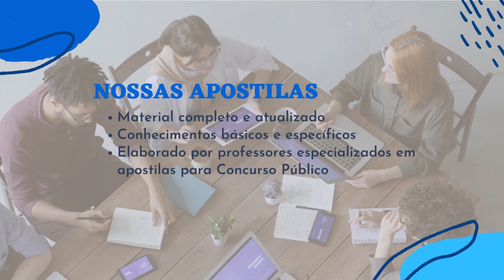Apostila IFPR 2023 Professor de Letras Português/Libras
A segunda etapa será a prova de desempenho didático, que consistirá em uma aula prática apresentada para a comissão examinadora, e a terceira, a prova de títulos. As duas últimas fases são destinadas apenas aos cargos de professor de magistério.

As inscrições deverão ser realizadas pela internet, do dia 16 de janeiro de 2023 às 14h do dia 16 de março desse mesmo ano, por valores entre R$ 200,00 e R$ 220,00. Os candidatos que preencherem os requisitos necessários, poderão solicitar a isenção da taxa entre os dias 16 e 23 de janeiro.